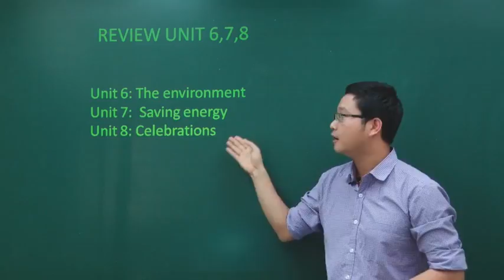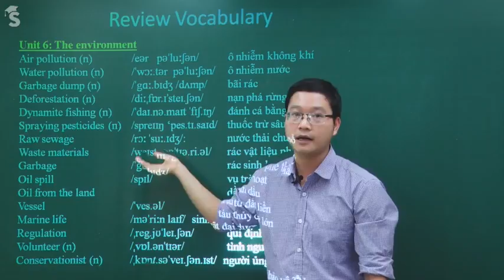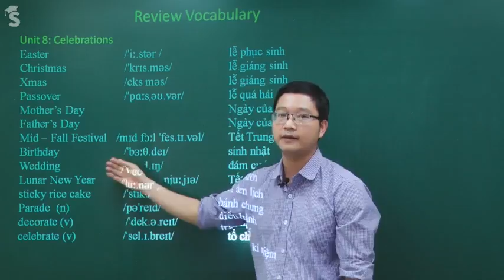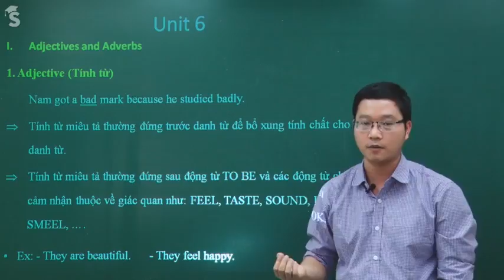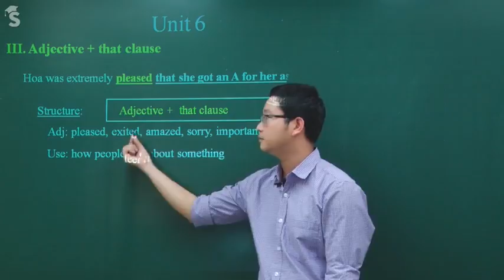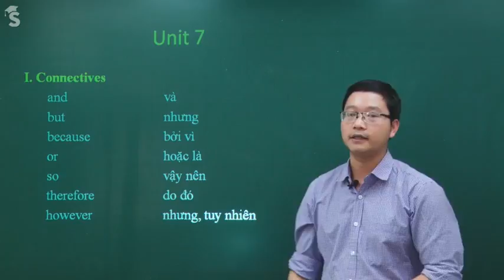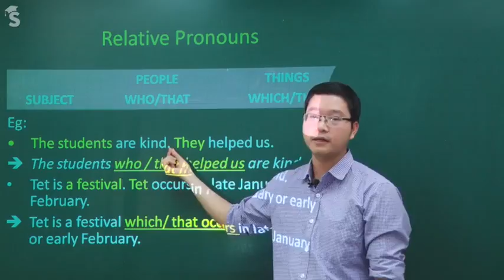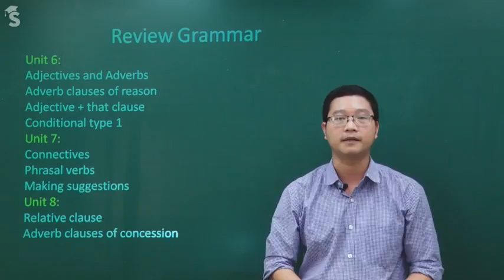Ôn thi giữa học kì II - Tiếng anh 9 - Thầy giáo Nguyễn Kim Long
Cùng thầy Nguyễn Kim Long điểm lại những vấn đề trọng điểm về ngữ âm, ngữ pháp và từ vựng trong các unit 6,7, 8 tiếng Anh 9 SGK cơ bản. Từ đó, chuẩn bị thật tốt cho kỳ thi giữa HKII nhé các em!